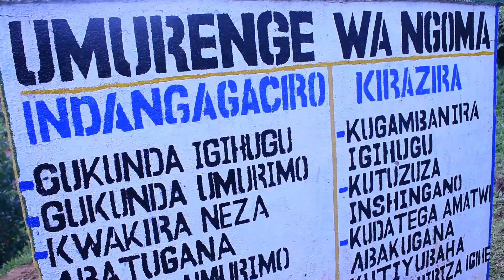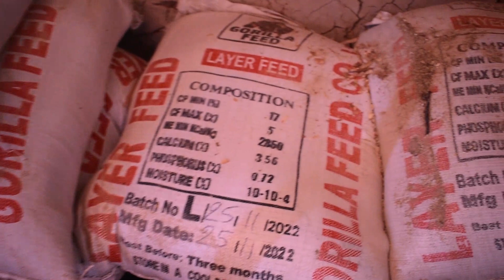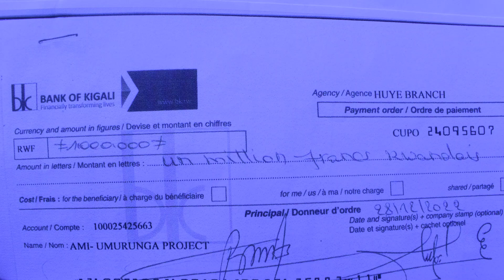Nyaruguru: AMI yateye inkunga y'amafaranga 2,000,000 Frw Cooperative z'abagore